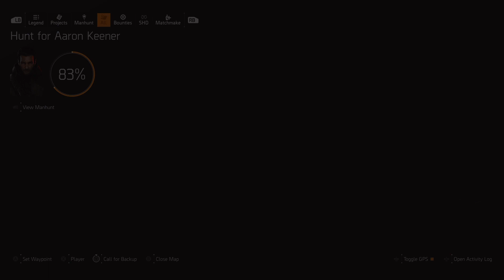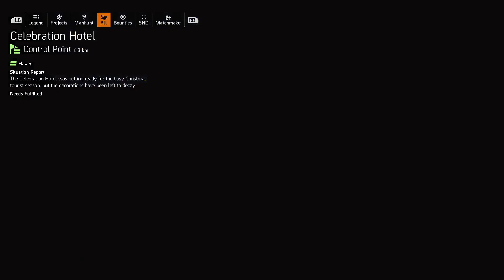The Division 2: Warlords of New York - (No Commentary) Solo Play-through - Part: 7 - James Dragov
The Division 2: Warlords of New York - Main Story

Aaron Keener, a former First Wave Division Agent who went rogue during the collapse of New York has reappeared after 6 months since he went off the grid. He now has developed his own biological weapons with the help of Dr. Amherst's notes on the Green Poison and also with the help of Vitaly Tchernenko, a Russian Virologist he kidnapped during the events of Tom Clancy's The Division.

He uses these weapons to attack The Division Base of Operations in New York City killing top Division agents and Analysts. After that, he took control of Lower Manhattan and is backed by four devoted and highly skilled former First Wave Division agents Vivian Conley, Javier Kajika, James Dragov and Theo Parnell.

Division agents from Washington, D.C. are called in for backup along with Alani Kelso and must now work with acting Division Commander Faye Lau and former Division ally Paul Rhodes to regain control of Lower Manhattan.
Tom Clancy’s The Division 2 - Full Playthrough was created using assets from [Tom Clancy’s The Division 2] under Microsoft's 'Game Content Usage Rules', and is not endorsed by or affiliated with Microsoft, Massive Entertainment, Ubisoft.

Tom Clancy’s The Division - Developers/Publishers

1. Ubisoft
2. Massive Entertainment